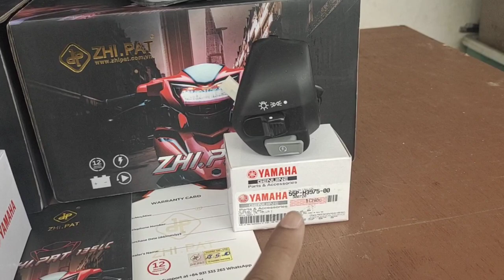Zhipat Smoke LC135 Original Suis NVX Vietnam Original Suis 3 Step LC135 Original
Original LED Zhipat Smoke Yamaha LC135, Suis NVX Yamaha Vietnam Original, Suis 3 Step LC135 Vietnam Original

Pemasangan : Selayang Baru

Postage : J&T Express